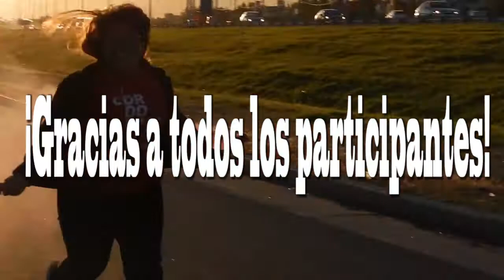BACKSTAGE en "Batallando"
Gracias a todos los que fueron parte! Esperamos que el producto final de la cancion de Mikyta sea de bendición!